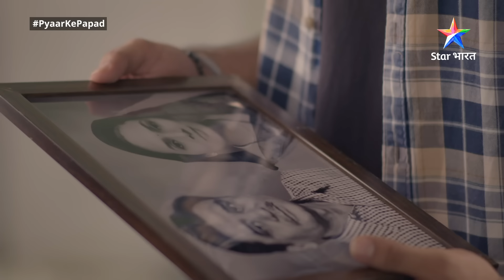Pyaar Ke Papad | Kya Devakiji ki jaan le lega Alankar? | FULL EPISODE-100 | प्यार के पापड़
Description :-
Yeh kahani hai Omkar Gupta aur Shivika Mishra ki. Inn donon ko pyaar toh ho gaya, lekin alag jaati ka hona hi bann gaya inke pyaar ki sabse badi adchan. Shivika ke pita Trilokinath, jaativaad ke chakkar mein Omkar ko apna damaad nahin banaana chaahte, lekin Shivika ke pyaar ko dekhte huye unhone kiya Omkar ki pariksha lene ka faisla. Unhone Omkar ke saamne rakhi kayi chunautiyaan, jinse parkha ja sake ki Omkar, Shivika ke laayak hai ya nahin. Kya Omkar paar kar payega yeh chunautiyaan? Kya Omkar-Shivika ek ho payenge? Jaanne ke liye dekhiye 'Pyaar Ke Papad'.